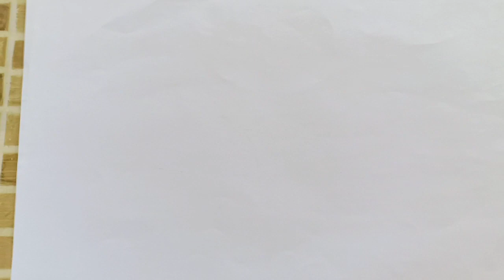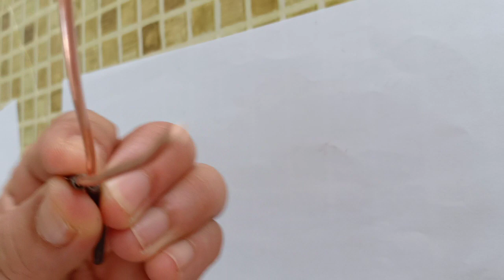Tutorial on how to do the Rat Tail or Pig Tail Joint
In this video, I am going to show on how rat tail or pig tail joint is made.